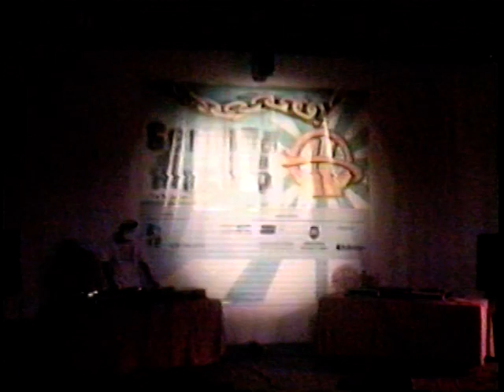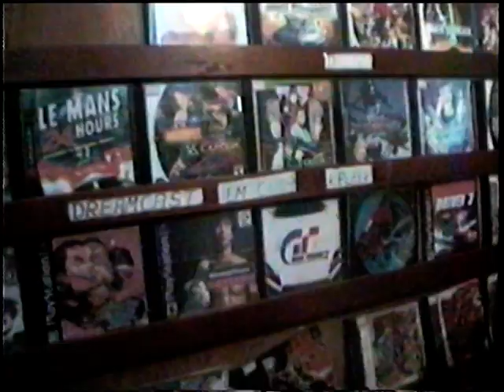Trovadores - Ao Vivo Sesc Consolação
Apresentação do grupo diademense na mostra "Semana do Hip-Hop" realizada nos dias 01 a 05 de julho de 2002.